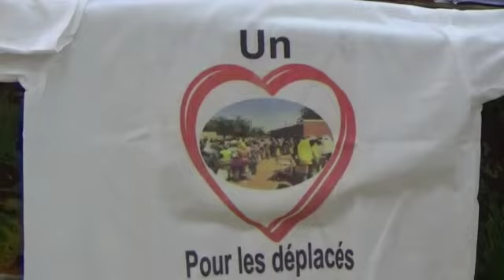Yass la référence en conférence de presse du 15 / 09/2022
conférence de presse du projet : un cœur pour les deplacés